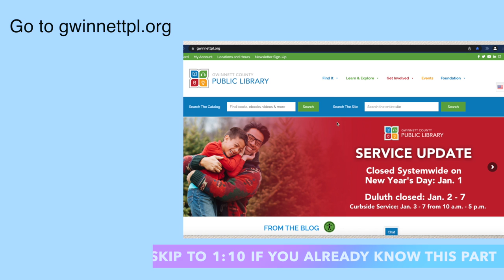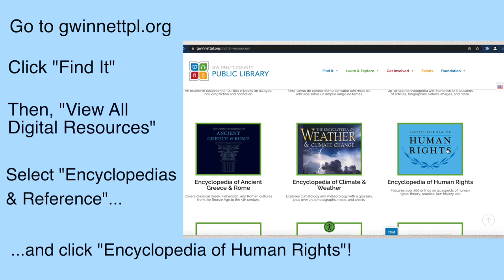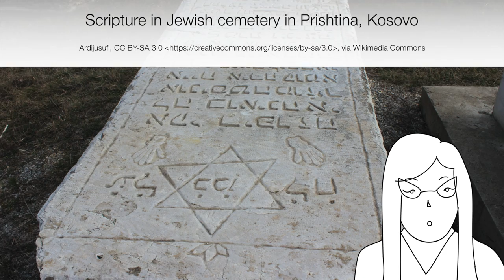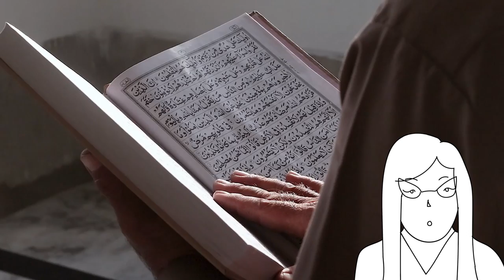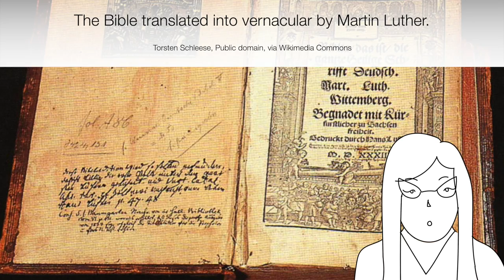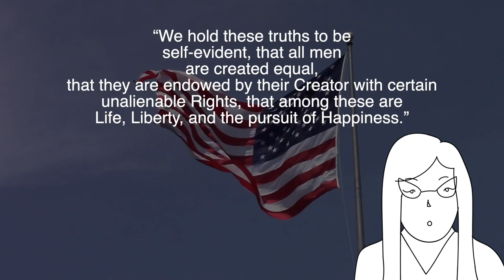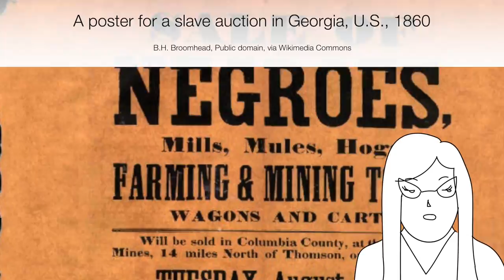Rightfully So! Exploring the Encyclopedia of Human Rights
Welcome to Rightfully So!, where we delve into the Encyclopedia of Human Rights, a free digital resource available through Gwinnett County Public Library’s website!
Today we’re going to learn about the history of human rights.